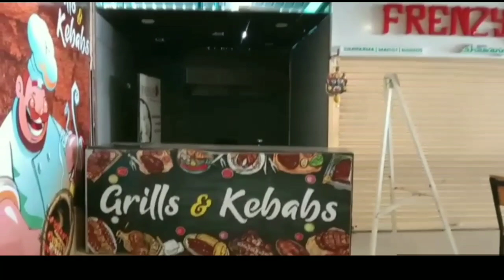Going To Aadhaar Center Madhapur Hyderabad